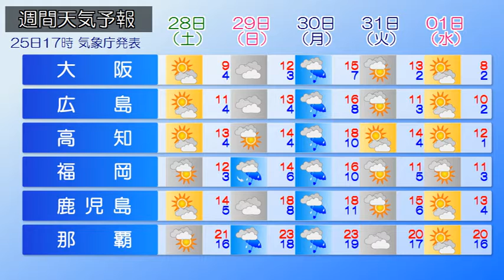2019/12/26 全国の天気予報 朝